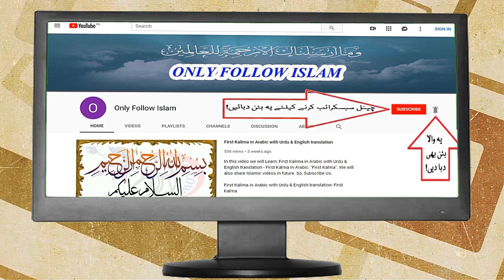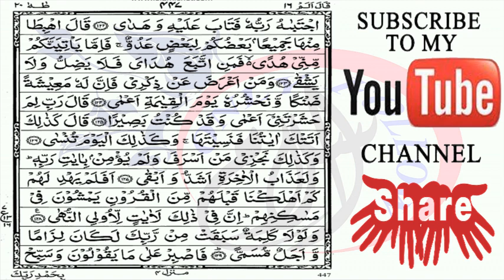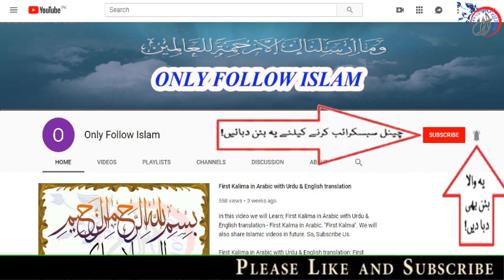Quran Para 16-30 Arabic Text HD By Hafiz Muhammad Zeeshan